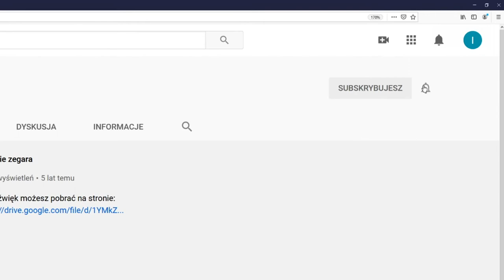Skrzypiące drzwi szafy